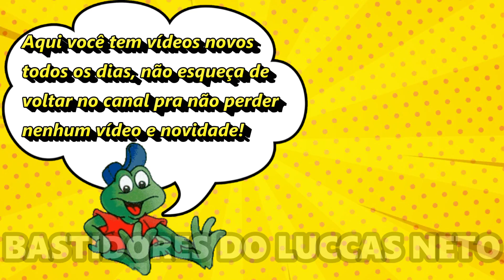LUCCAS NETO FAZENDO JIU-JITSU! SERÁ QUE ELE GANHOU?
Luccas Neto apareceu fazendo Jiu-Jitsu! Será que ele ganhou? Veja no vídeo o que aconteceu com o Luccas!